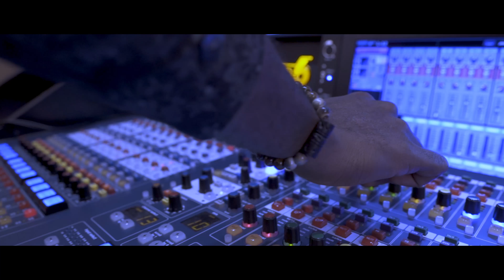Damarco - Ki Mele'm (Official Music Video)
A video Directed by Sony Image Group
*** IMAGE GROUP LLC ***